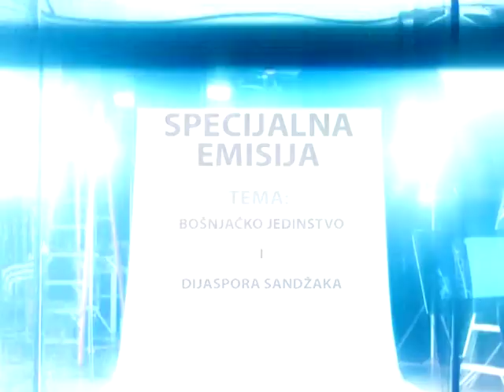SPECIJALNA EMISIJA - Bošnjačko jedinstvo i dijaspora Sandžaka